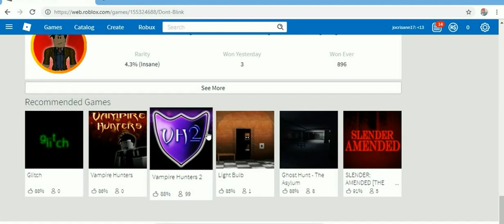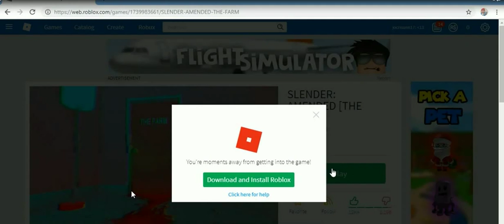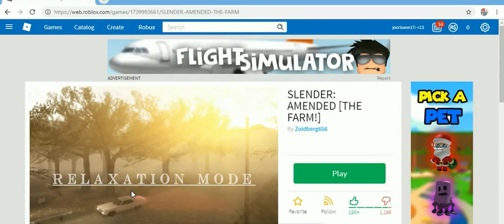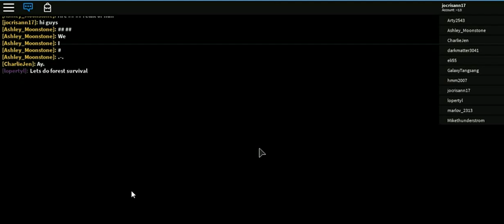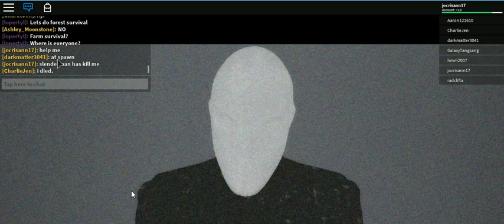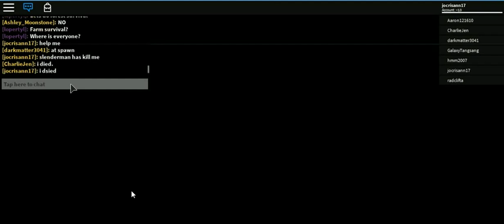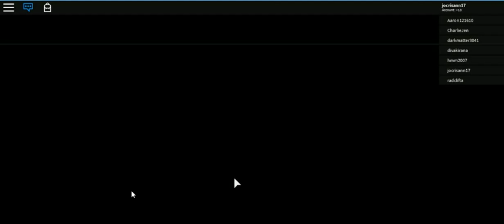ROBLOX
cristhanlife vblogs

AND

 jocrisann17 roblox